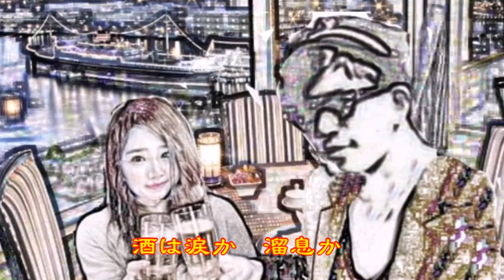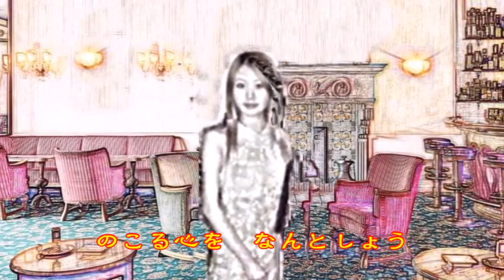♪『酒は涙か溜息か』 日本の歌・心の歌Japanese Songs old & new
日本の歌・心の歌　♪『酒は涙か溜息か』“Is wine tear or sigh?”
Words & Music作詞：高橋掬太郎　作曲：古賀政男